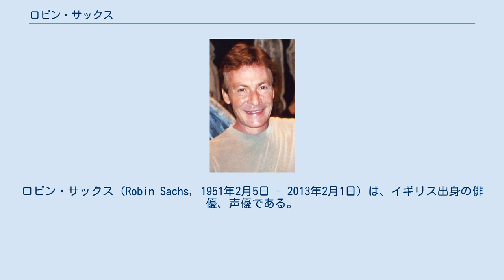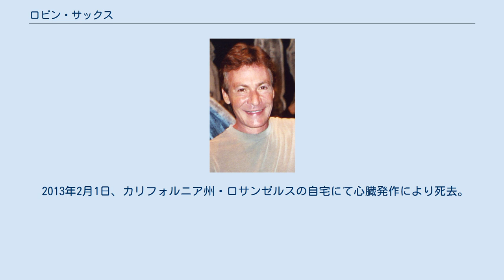ロビン・サックス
ロビン・サックス（Robin Sachs, 1951年2月5日 - 2013年2月1日）は、イギリス出身の俳優、声優である。
 1951年、イギリス・ロンドンに生まれる。
父親は南アフリカ共和国生まれで、イギリスを拠点に活動していた俳優のレナード・サックスで、母親のエレナー・サマーフィールドも女優だった。
1972年にホラー映画『吸血鬼サーカス団』で映画デビュー。
1970年代から1980年代にかけては、母国イギリスを中心に活動を続け、テレビドラマから映画まで様々な作品へ出演してキャリアを積んだ。
 1990年代に入ると活動の場をアメリカ合衆国へ移し、『ジェシカおばさんの事件簿』や『炎のテキサス・レンジャー』などのテレビシリーズへ出演しているほか、1997年にはスティーヴン・スピルバーグが監督の『ロスト・ワールド/ジュラシック・パーク』へも出演。
それ以降もアメリカを拠点に様々な作品へ出演し、英国・米国の両方において役者の地位を確立した。
また、アメリカへ拠点を移してからはビデオゲームやテレビアニメなどの声優としても活躍した。
 2013年2月1日、カリフォルニア州・ロサンゼルスの自宅にて心臓発作により死去。
61歳だった。